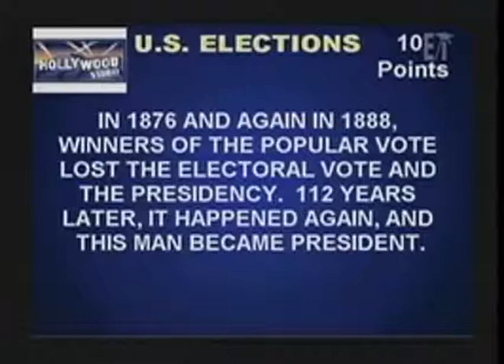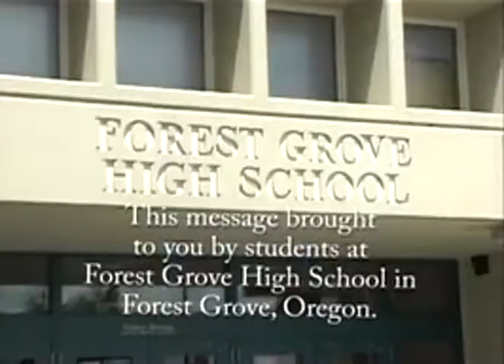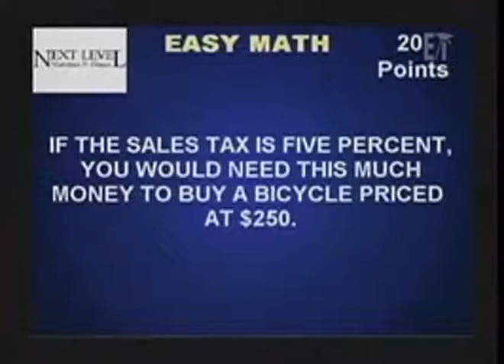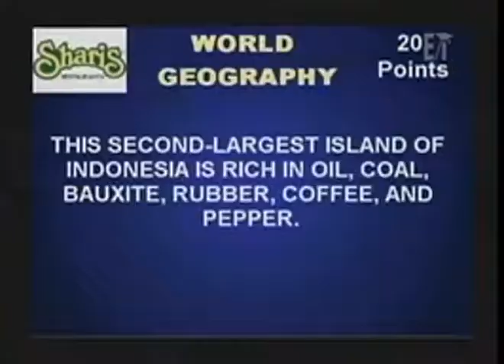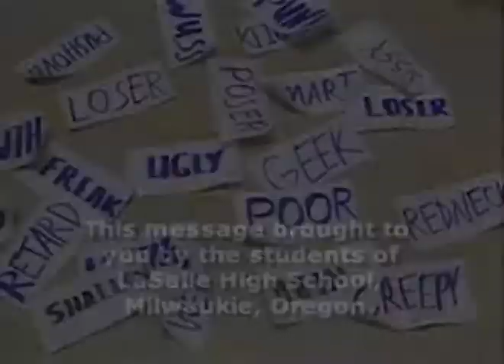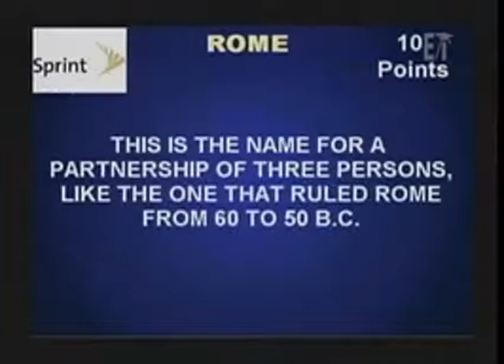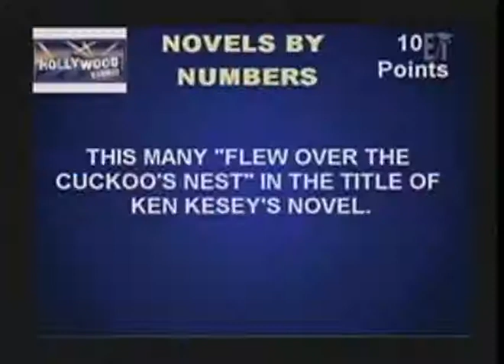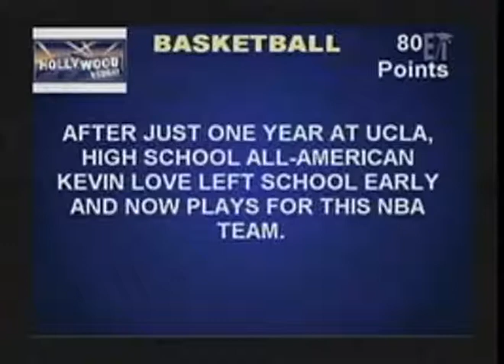The High Five Challenge TV Game Show - Faith Bible vs Putnam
The High Five Challenge TV Game Show
Show #15
Faith Bible verses  Putnam High School